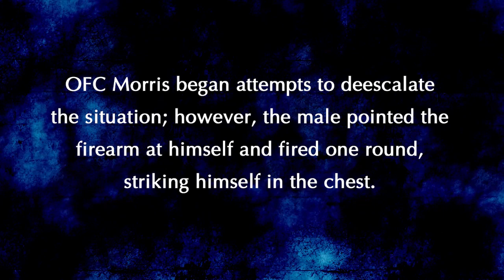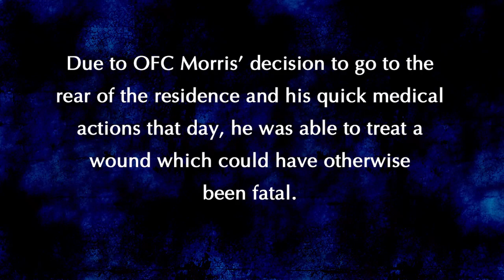Hero Award - OFC Mark Morris, HPD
The Hero Award was presented to Officer First Class Mark Morris of the Hagerstown Police Department for implementing fast medical actions to treat a man with self-inflicted gun wounds.